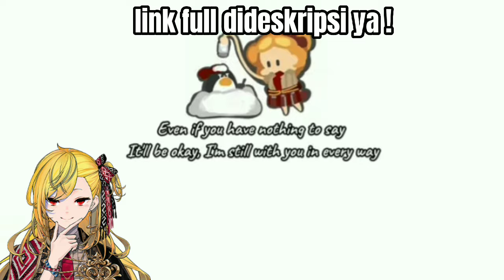Kaela sangat senang karena sudah dibikinin lagu oleh Kaeluarga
Moment Kaela Kovalskia HoloID dibikinin lagu oleh membership Kaeluarga